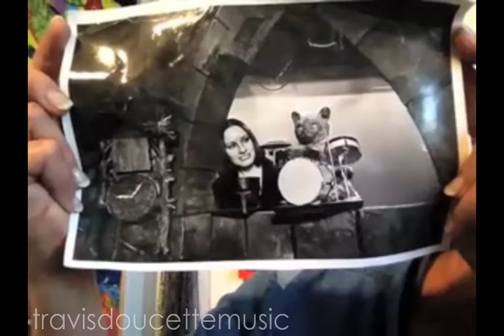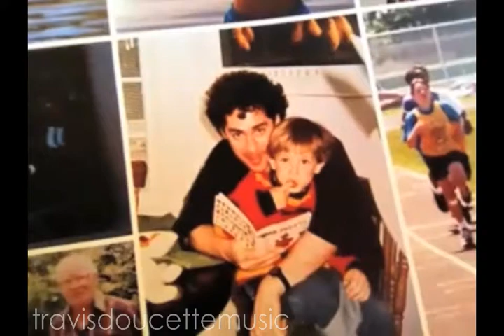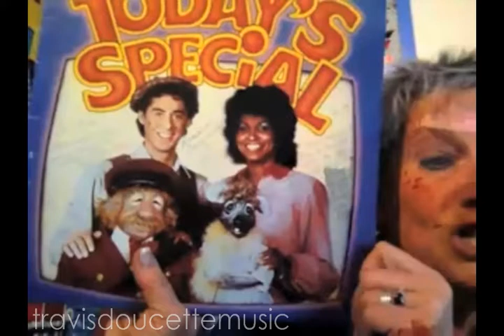An Interview with Nina Keogh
Nina Keogh is a Canadian legend.  Having been involved in puppetry and children's educational media since the late 1960's, Nina has been responsible for crafting and creating some of the most memorable puppets and characters.  Her role as "Muffy Mouse" on the hit TVOntario series, "Today's Special" won her into the hearts of millions.  Her work on Polka Dot Door, Bookmice, The Friendly Giant amongst other shows solidified her as an icon in Children's Entertainment.  Recently Nina sat down with me to share her story and some of the highlights of her exciting career.